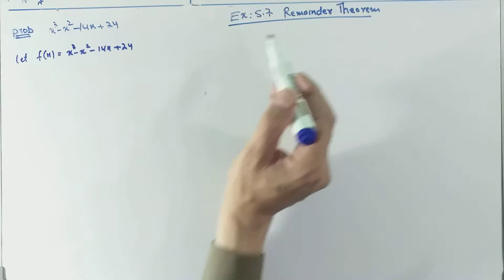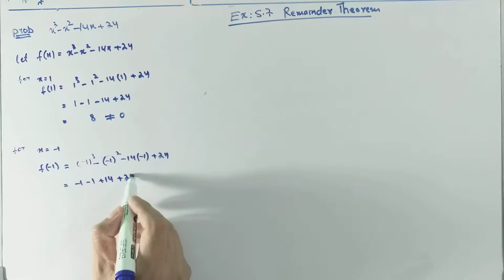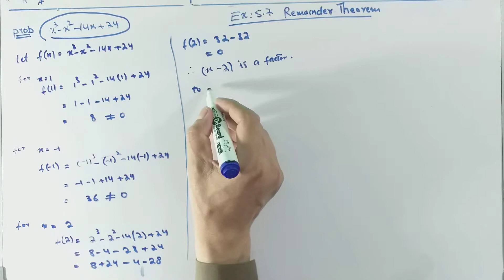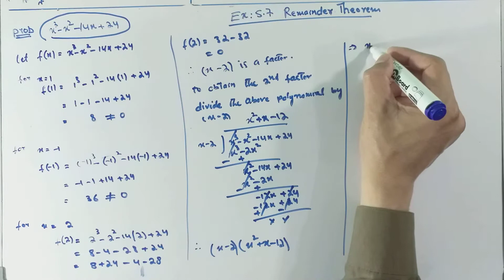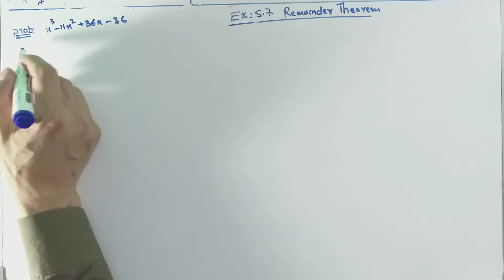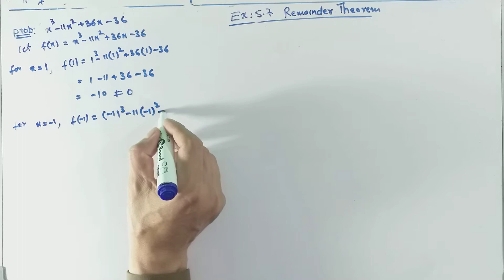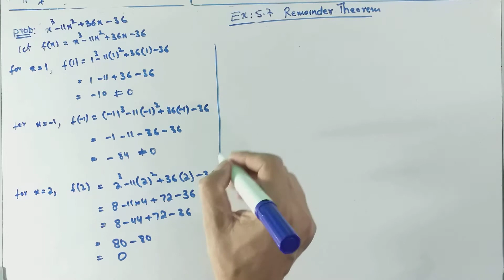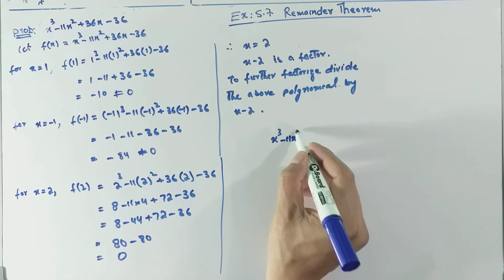Class: 10th, Ex: 5.7, Topic: Remainder Theorem, (solution of past papers), Karachi Board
Class: 10th, Ex: 5.7, Topic: Factorizition ( Remainder Theorem, solution of past papers), Karachi Board